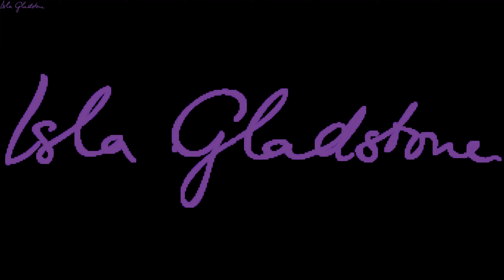Kemp Bistro at Isla Gladstone, Stanley Park, Liverpool (Night)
Very easy flights. Just on the boundary of the LFC no flight zone - hence was not able to get any orbits.

Many thanks to the staff of the Isla Gladstone for permitting and arranging access for this shoot.